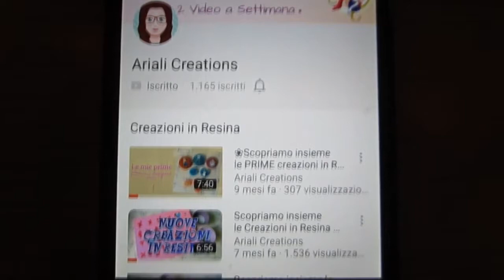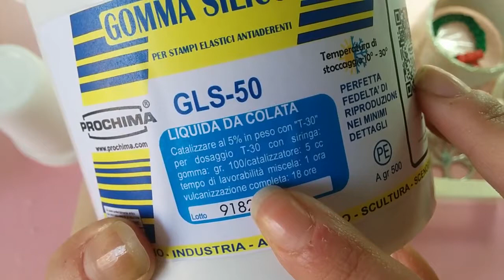Proviamo Insieme la Gomma Siliconica Gls 50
MUSICA
- Titolo:

Bacini 💕
Ilaria